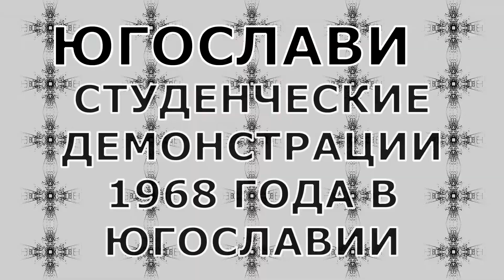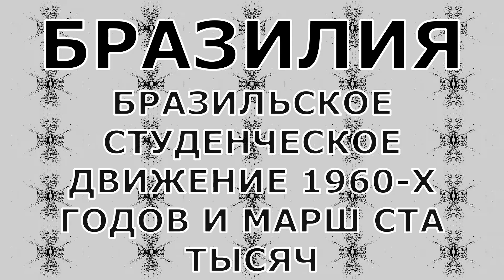🔲 Протесты 1968 года / Protests of 1968 / История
ПРОТЕСТЫ 1968 ГОДА ВКЛЮЧАЛИ В СЕБЯ ВСЕМИРНУЮ ЭСКАЛАЦИЮ СОЦИАЛЬНЫХ КОНФЛИКТОВ, В ОСНОВНОМ ХАРАКТЕРИЗУЮЩИХСЯ ПРОТЕСТНЫМИ ВЫСТУПЛЕНИЯМИ ПРОТИВ ВОЕННЫХ И БЮРОКРАТИИ. В СОЕДИНЁННЫХ ШТАТАХ АМЕРИКИ ЭТИ ПРОТЕСТЫ ОЗНАМЕНОВАЛИ ПОВОРОТНЫЙ МОМЕНТ ДЛЯ ДВИЖЕНИЯ ЗА ГРАЖДАНСКИЕ ПРАВА, КОТОРОЕ ПОРОДИЛО, НАПРИМЕР, ТАКУЮ ПАРТИЮ КАК ПАРТИЯ ЧЕРНЫХ ПАНТЕР. В ОТВЕТ НА ТЕТСКОЕ НАСТУПЛЕНИЕ, ПРОТЕСТЫ ТАКЖЕ ВЫЗВАЛИ ШИРОКОЕ ДВИЖЕНИЕ ПРОТИВ ВОЙНЫ ВО ВЬЕТНАМЕ ПО ВСЕЙ ТЕРРИТОРИИ СОЕДИНЁННЫХ ШТАТОВ АМЕРИКИ, А ТАКЖЕ В ЛОНДОНЕ, ПАРИЖЕ, БЕРЛИНЕ И РИМЕ. МАССОВЫЕ ДВИЖЕНИЯ РОСЛИ И В ДРУГИХ СТРАНАХ. В БОЛЬШИНСТВЕ ЗАПАДНОЕВРОПЕЙСКИХ СТРАН В ПРОТЕСТНОМ ДВИЖЕНИИ ПРЕОБЛАДАЛИ СТУДЕНТЫ. САМЫМ ЯРКИМ ПРОЯВЛЕНИЕМ ЭТОГО БЫЛИ МАЙСКИЕ СОБЫТИЯ ВО ФРАНЦИИ 1968 ГОДА, В ХОДЕ КОТОРЫХ СТУДЕНТЫ ПРИСОЕДИНИЛИСЬ К ЗАБАСТОВКАМ, В КОТОРЫХ УЧАСТВОВАЛО ДО ДЕСЯТИ МИЛЛИОНОВ РАБОЧИХ, И В ТЕЧЕНИЕ НЕСКОЛЬКИХ ДНЕЙ ДВИЖЕНИЕ КАЗАЛОСЬ СПОСОБНЫМ СВЕРГНУТЬ ПРАВИТЕЛЬСТВО. ВО МНОГИХ ДРУГИХ СТРАНАХ БОРЬБА ПРОТИВ ДИКТАТУР / ПРОТИВ АВТОРИТАРНЫХ РЕЖИМОВ БЫЛА НАРАСТАЮЩЕЙ, СЮДА ОТНОСЯТ: КОНФЛИКТ В СЕВЕРНОЙ ИРЛАНДИИ, РАССТРЕЛ СТУДЕНЧЕСКОЙ ДЕМОНСТРАЦИИ В ТЛАТЕЛОЛЬКО / РЕЗНЯ ТЛАТЕЛОЛЬКО В МЕХИКО, ЭСКАЛАЦИЯ ПАРТИЗАНСКОЙ ВОЙНЫ ПРОТИВ ВОЕННОЙ ДИКТАТУРЫ В БРАЗИЛИИ.
В СТРАНАХ ВОСТОЧНОЙ ЕВРОПЫ ПРИ КОММУНИСТИЧЕСКИХ ПАРТИЯХ ПРОШЛИ ПРОТЕСТЫ ПРОТИВ ОТСУТСТВИЯ СВОБОДЫ СЛОВА И НАРУШЕНИЯ ГРАЖДАНСКИХ ПРАВ КОММУНИСТИЧЕСКОЙ БЮРОКРАТИЧЕСКОЙ И ВОЕННОЙ ЭЛИТОЙ. В ЦЕНТРАЛЬНОЙ И ВОСТОЧНОЙ ЕВРОПЕ ИМЕЛИ МЕСТО МАССОВЫЕ ПРОТЕСТЫ, КОТОРЫЕ ОБОСТРИЛИСЬ, ОСОБЕННО ВО ВРЕМЯ ПРАЖСКОЙ ВЕСНЫ В ЧЕХОСЛОВАКИИ И ВО ВРЕМЯ ПОЛИТИЧЕСКОГО КРИЗИСА В ПОЛЬШЕ, А ТАКЖЕ В ЮГОСЛАВИИ.
00:00 - НАЧАЛО / ПРОТЕСТЫ 1968 ГОДА
01:40 - ПОСЛЕВОЕННЫЙ МИР
02:35 - ОБЩЕСТВЕННЫЕ ДВИЖЕНИЯ
05:22 - ПРОТЕСТЫ
06:19 - МАССОВЫЕ ДВИЖЕНИЯ
08:01 - БОЛЕЕ ПОДРОБНО / СОЕДИНЁННЫЕ ШТАТЫ АМЕРИКИ
08:57 - ПОЛЬША / ПОЛИТИЧЕСКИЙ КРИЗИС В ПОЛЬШЕ
09:51 - ПАКИСТАН / ДВИЖЕНИЕ 1968 ГОДА В ПАКИСТАНЕ
10:35 - ФРАНЦИЯ / МАЙСКИЕ СОБЫТИЯ ВО ФРАНЦИИ 1968 ГОДА
10:56 - ЗАПАДНАЯ ГЕРМАНИЯ / НЕМЕЦКОЕ СТУДЕНЧЕСКОЕ ДВИЖЕНИЕ
11:21 - СКАНДИНАВИЯ
12:02 - МЕКСИКА / МЕКСИКАНСКОЕ ДВИЖЕНИЕ 1968 ГОДА И РЕЗНЯ В ТЛАТЕЛОЛЬКО
12:59 - ЧЕХОСЛОВАКИЯ И СОВЕТСКИЙ СОЮЗ / ПРАЖСКАЯ ВЕСНА И ПРАВОЗАЩИТНОЕ ДВИЖЕНИЕ В СОВЕТСКОМ СОЮЗЕ
13:35 - ИСПАНИЯ
14:02 - ИТАЛИЯ / ДВИЖЕНИЕ 1968 ГОДА В ИТАЛИИ / СВИНЦОВЫЕ СЕМИДЕСЯТЫЕ В ИТАЛИИ
14:59 - СЕВЕРНАЯ ИРЛАНДИЯ
15:24 - ЮГОСЛАВИЯ / СТУДЕНЧЕСКИЕ ДЕМОНСТРАЦИИ 1968 ГОДА В ЮГОСЛАВИИ
16:18 - БРАЗИЛИЯ / БРАЗИЛЬСКОЕ СТУДЕНЧЕСКОЕ ДВИЖЕНИЕ 1960-Х ГОДОВ И МАРШ СТА ТЫСЯЧ
16:56 - ЯПОНИЯ